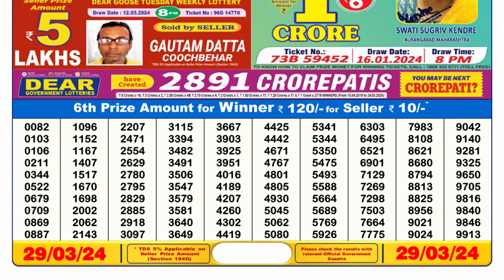🔴 Lottery Sambad Live 06:00pm 29/03/24 Day Nagaland State Dear Lottery Result Pdf Download